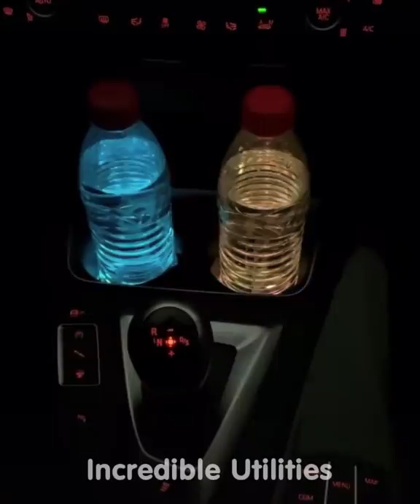Smart Utilities for every home #75 | Versatile Utensils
#834 Đồ Nội Địa Trung quốc Bá Đạo như Thế Nào | tik Tok đồ nội địa Trung Quốc p25
Đồ Nội Địa Trung Quốc Bá Đạo Thế Nào P12 👍 Versatile Utensils | Smart Small Gadgets | Trân Châu Đen